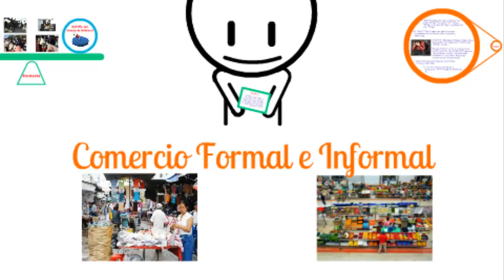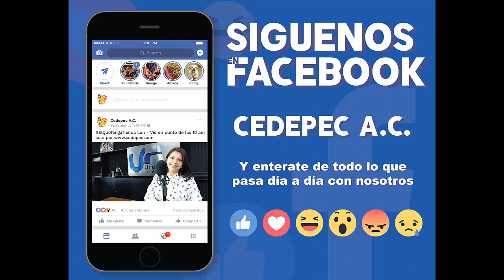Comercio informal Vs Comercio formal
Programa #40 de El que tenga tienda

Entrevista con el Mtro. en Derecho Mercantil Luis Enrique Nava Caballero

ESCÚCHANOS!!!